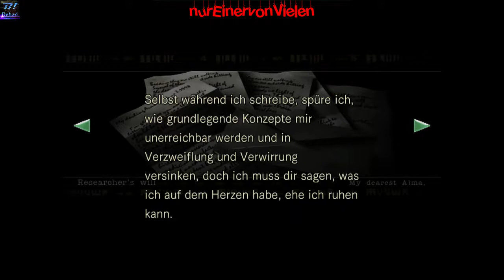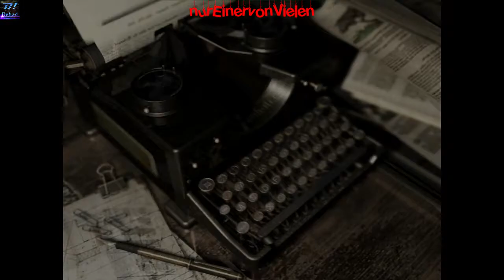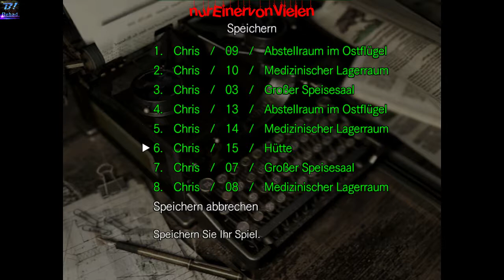[GER] 720p Epic Base unter der Kirche und PVP Aktion - 2 / 5